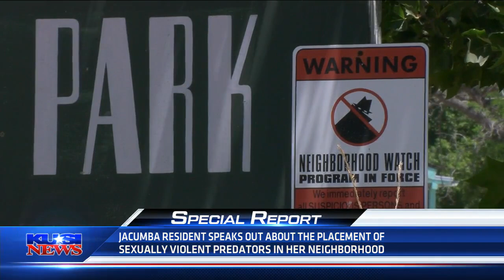Jacumba resident speaks out about the placement of Sexually Violent Predators in her neighborhood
Ginger Jeffries